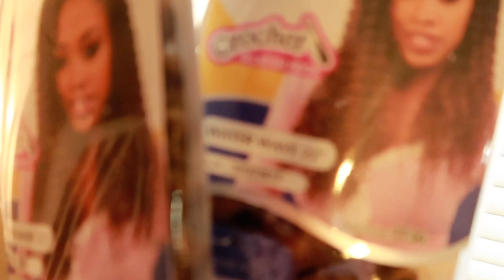getting BUTTERFLY LOCS for the FIRST TIME! DISTRESSEDBOBLOCS 🦋😍 | vlogtober day 8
i hope you enjoy this vlog & the whole vlogtober this month! 🍁

have you missed a day of vlogtober? catch up on my playlist 😛 ALL the videos are in ORDER

🧡my instagram 👉🏼 @itsjavababy
🧡my snapchat 👉🏼 @thatgurljavaa™
🧡my tiktok 👉🏼 @itsjavababy

instrumental beat used in this video
midnight lovers x kicktracks